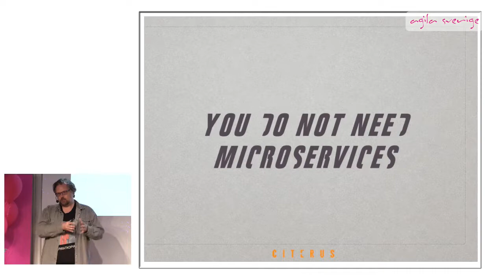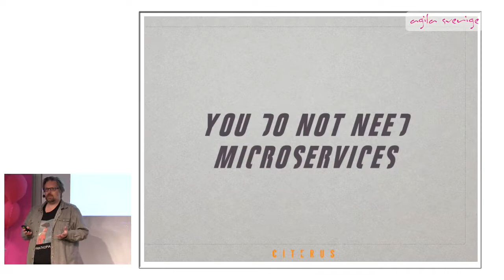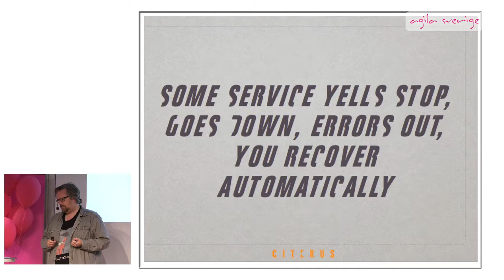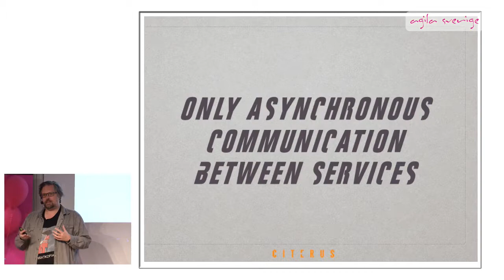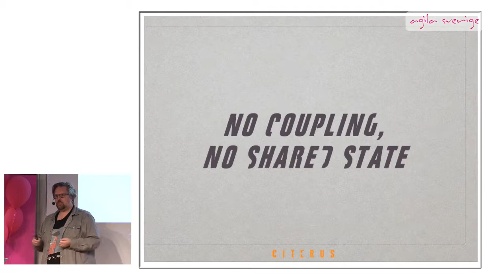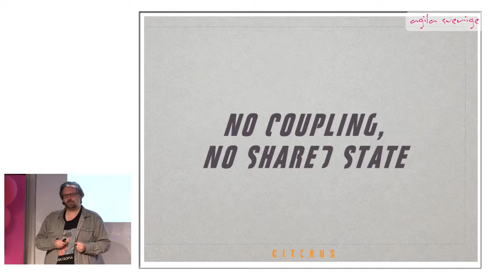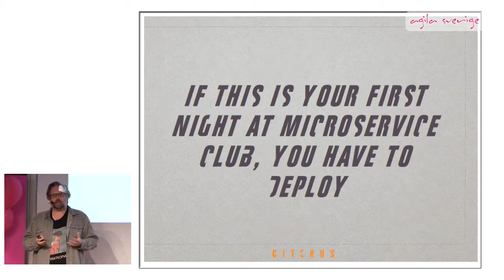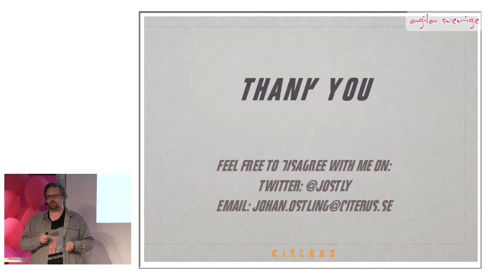Microservice Club - Johan Östling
"The rst
rule of Microservice Club is: you do not need
microservices". Det nns
en viss tendens i vår bransch att se
microservices som ett mål i sig, och inte som ett verktyg i
mängden, med sina egna för- och nackdelar. Det nns
en tid och
en plats för microservices, men det är troligtvis inte på ditt
projekt. Kanske behövs det en Tyler Durden som bankar in
(endast bildligt talat!) den läxan?